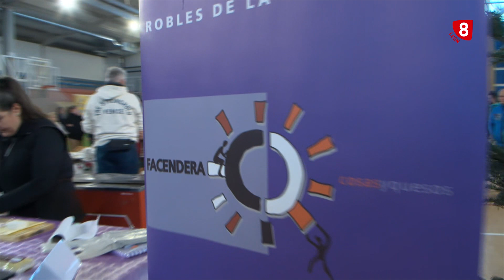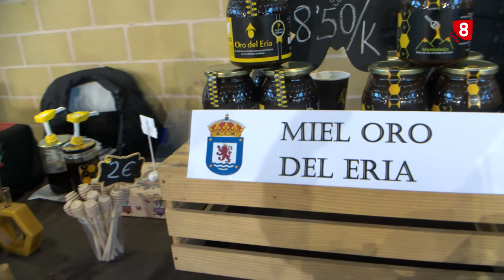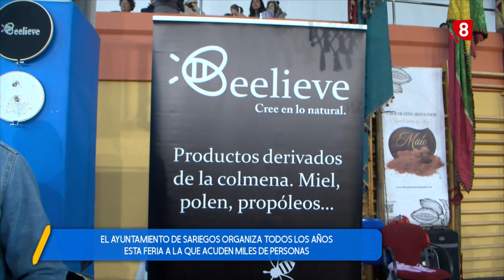🔛🔴 VI FERIA AGROALIMENTARIA DEGUSTA SARIEGOS (3-12-23)